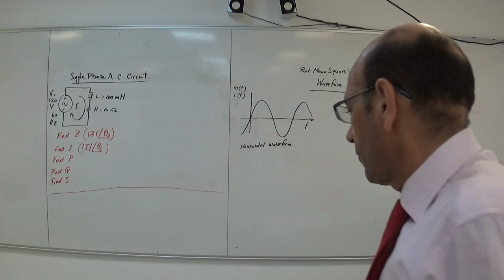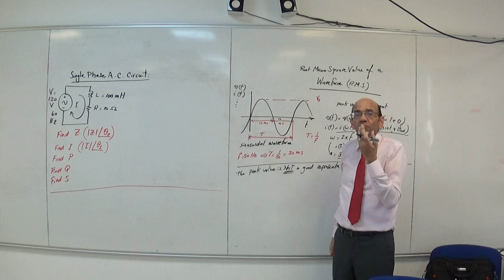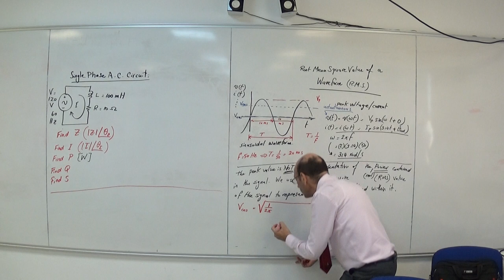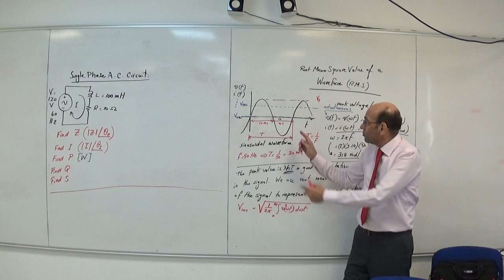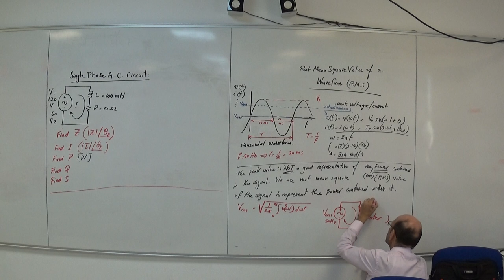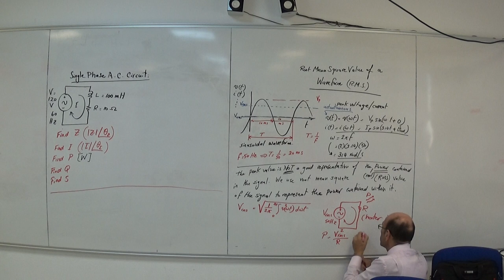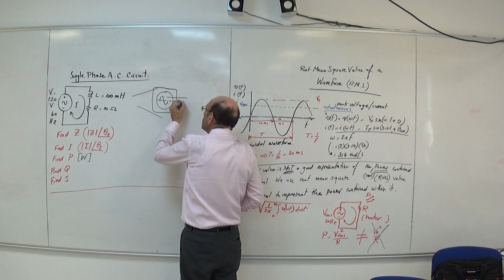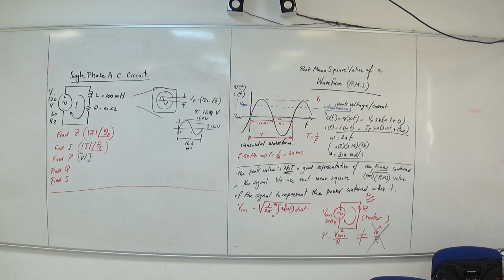Root Mean Square (RMS) Values of Electrical Sinusoidal Quantities, 25th July 2022